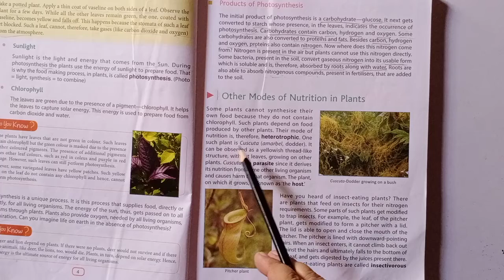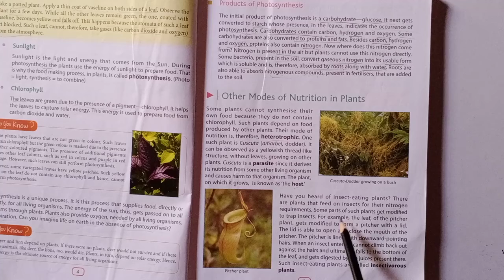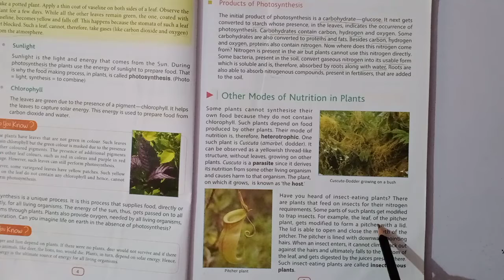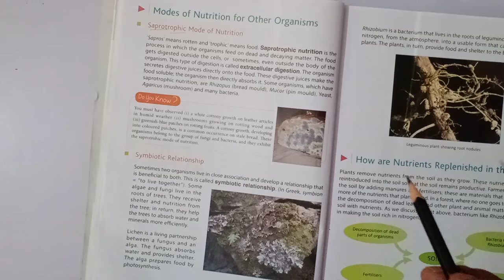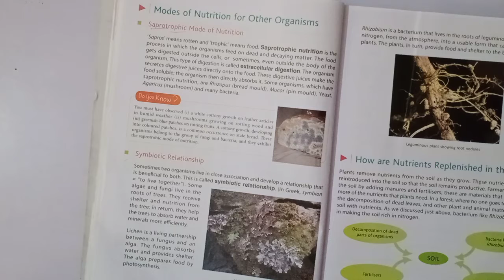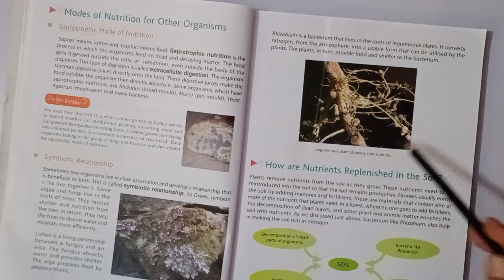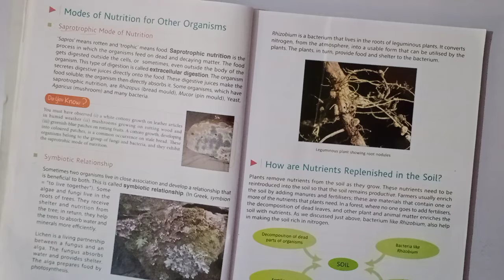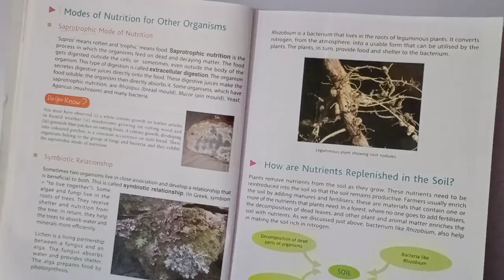DAV SCIENCE CLASS -7 CHAPTER- 1(NUTRITION IN LIVING ORGANISMS-PLANTS PART 3 )NCERT BASED